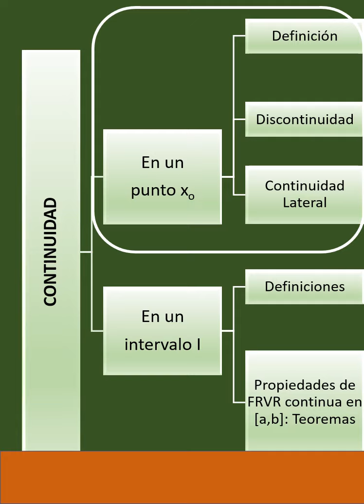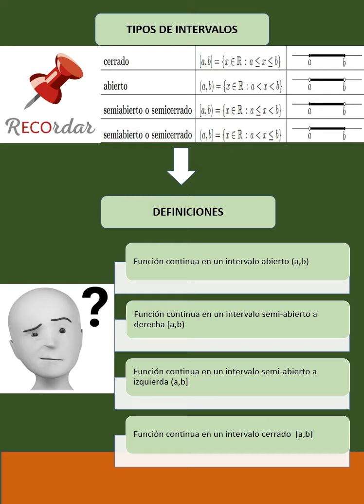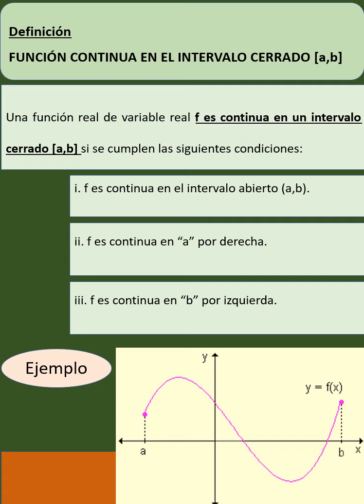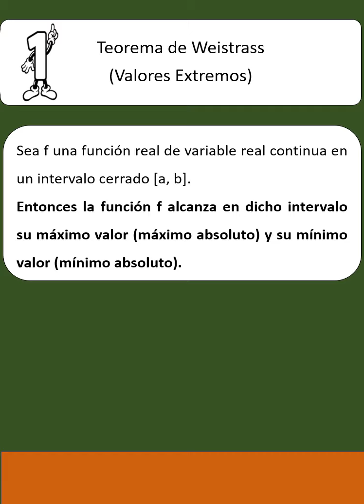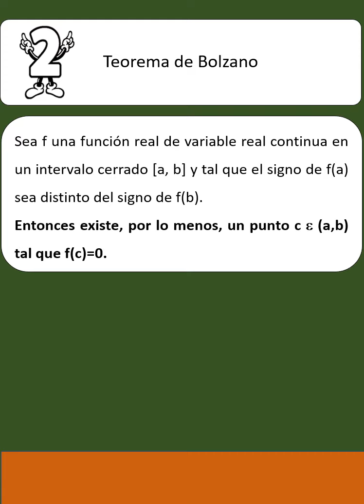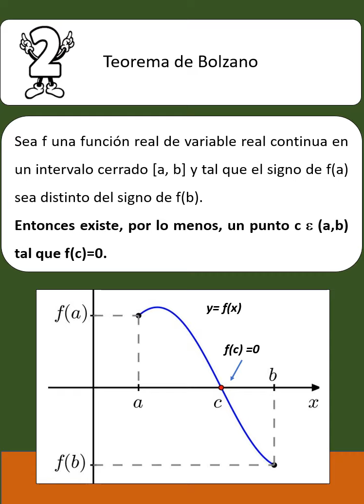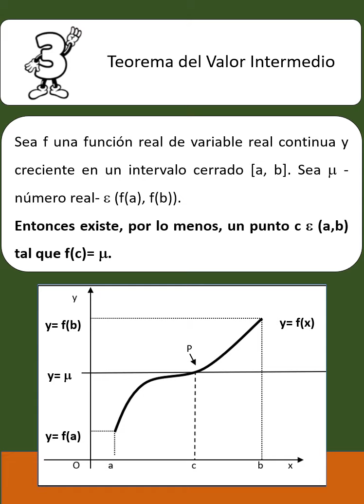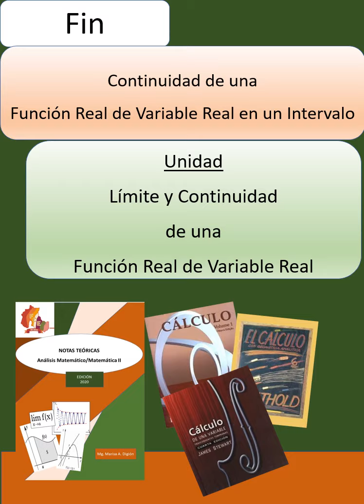A.M./Mat2 - unidad 2 - Continuidad 2da Parte